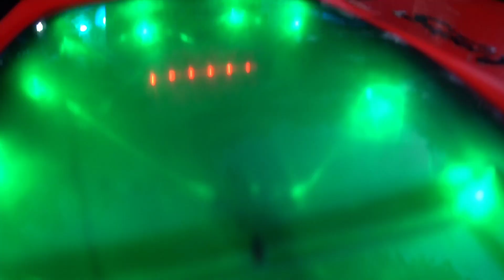Highlights ✴️ Ride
PMS Online Studio 🎙️